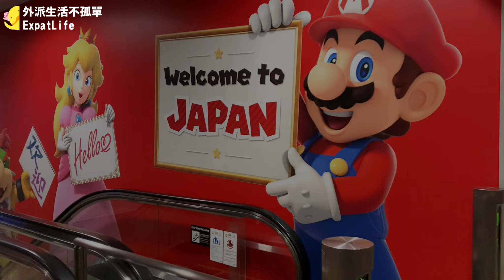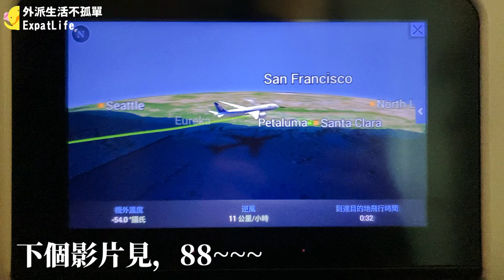老公日本出差2週(之根本是去玩的吧!!!)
老公到日本出差兩個禮拜，雖然飛10幾個小時加上調時差很辛苦，每天還有開不完的會和陪著新人見學之外，可以到日本去吃美食真的超令我羨慕!!!

目前日本只開放工作簽入境，我除了無法申請到工作簽證之外，機票也是嚇死人的貴!

所以只好請他有空時拍下在日本出差的生活片段，讓我用影片跟著到日本轉一圈。名古屋鰻魚飯、多汁水蜜桃、風味濃厚擔擔麵、酥脆煎餃都看得我口水直流。最令我好奇的是星巴克居然推出100種罐頭吃到飽方案，果然是走在時代尖端的日本，讓我更想去看看到底是哪100種精選罐頭上榜!

外派生活雖然辛苦，但還是得好好把握機會，
欣賞各地特色表演、參加各種節慶活動，
以及到處旅行享受好大好美的自然風光，
為自己賺取外派生活的隱藏版福利。